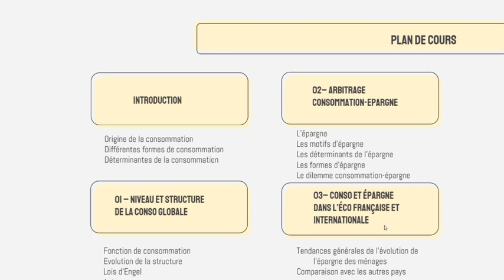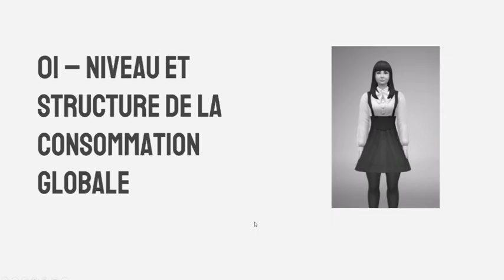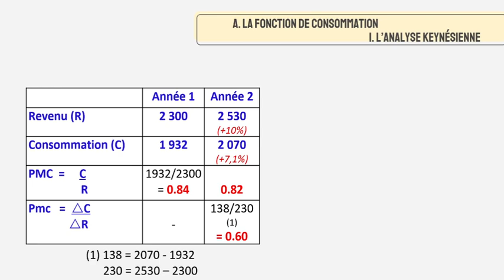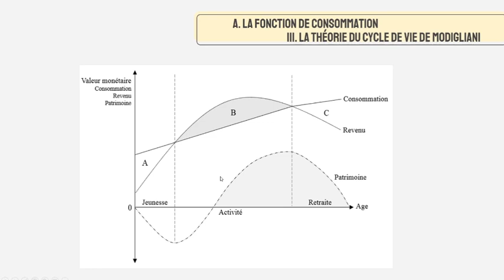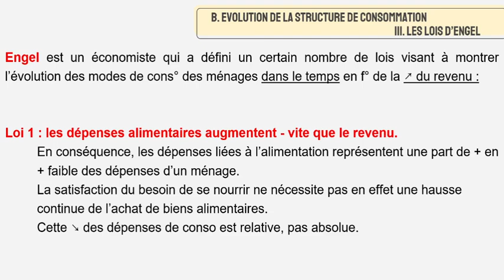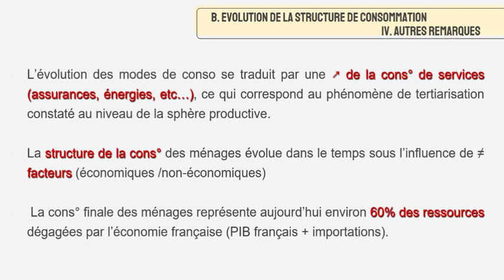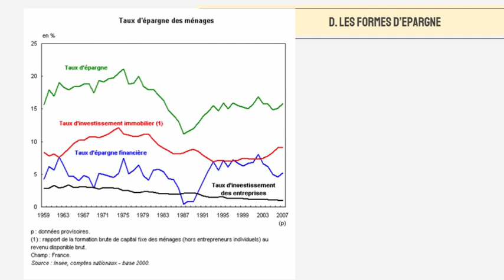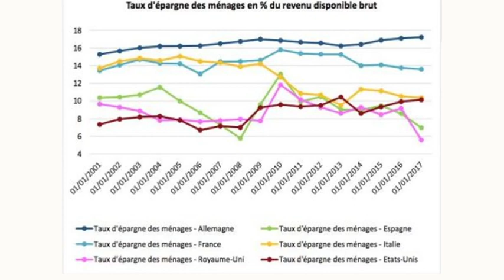La consommation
Voici le cours sur la consommation à compléter des vidéos recommandées et de la lecture des articles.